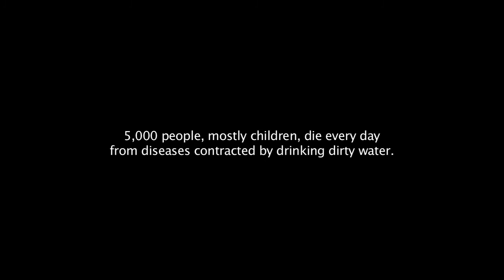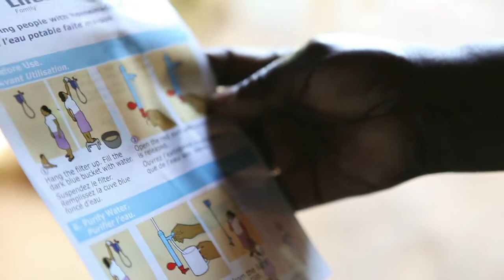Carbon for Water - carbon finance delivers safe water to millions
An award winning film by Evan Abramson and Carmen Elsa Lopez. In Kenya, safe drinking water is scarce and the wood fuel used to boil water for purification is expensive. These two factors conspire to make waterborne illness a daily—and life-threatening—reality. Women and girls are especially vulnerable; they often miss school or work when fetching wood, and some even fall victim to sexual violence in the process.

Vestergaard Frandsen has developed an innovative new water filter, and partnering with ClimateCare has enabled distribution of 900,000 water filters in Western Province, funded entirely by carbon credits. These credits are awarded for actual reductions in use of wood fuel. They slow deforestation, as household demand for wood drops. In this way  millions of people were given the means to purify their water, which in turn unlocks the potential to improve families' income, education, and health.